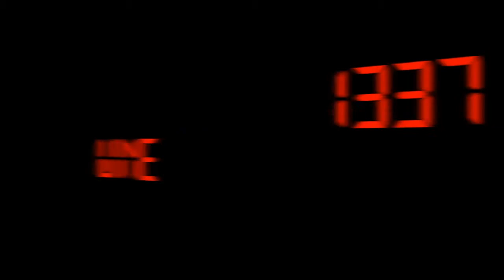Let's Have a 2Some - Episode #297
Let's Have a 2Some - Episode #297 from 1337 Wine TV. Like this? Watch the latest episode of 1337 Wine TV on Blip!

Author: Mark V. Fusco San Antonio, TX In this episode of 1337 Wine TV, Mark reviews the 2010 2Some Chardonnay from California. This episode is part of the series leading up to Episode 300 being live streamed on 4/28 from Maxapos;s Wine Dive in San Antonio, TX.